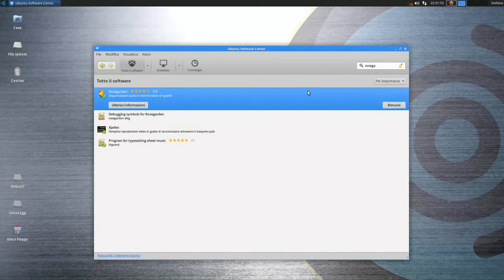Installazione di Rosegarden - Home Recording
Visione consigliata 1080p HD